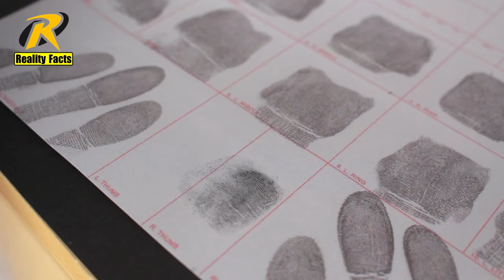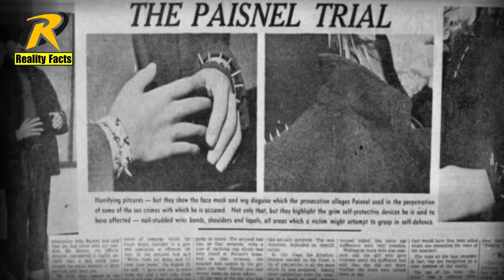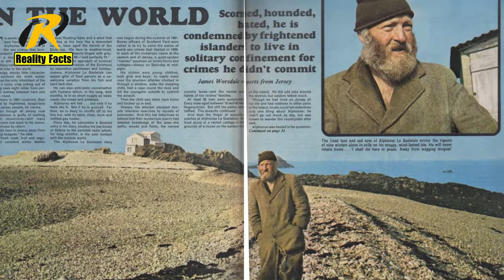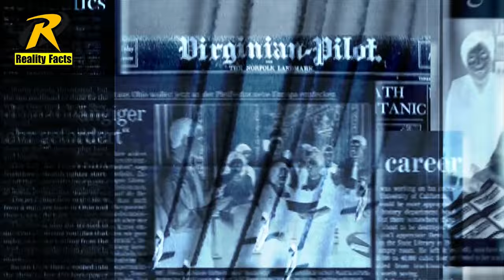The Most Famous Man In England In History | Reality Facts | If Tv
The Most Famous Man In England In History